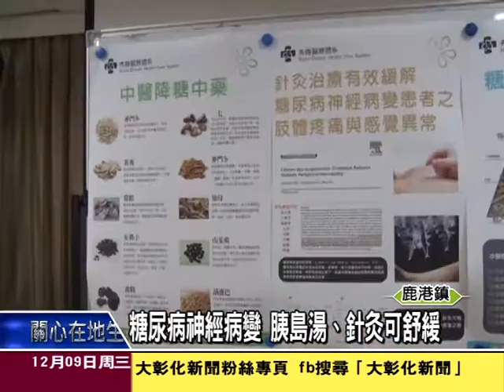1041209糖尿病神經病變 胰島湯、針灸可舒緩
健康消息來看到，台灣糖尿病盛行率為約為7.1%，天氣變冷，許多糖尿病患者，紛紛求助醫師，說手麻、腳麻、肢體刺痛，彰濱秀傳醫院中醫部主任呂友文，就利用中藥調理推出胰島湯以及針灸來緩解糖尿病神經病變。